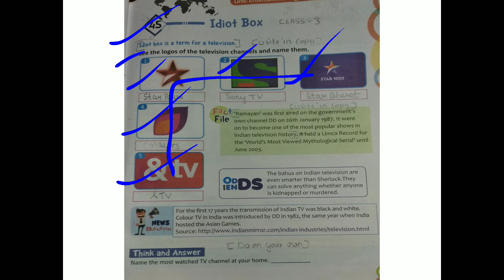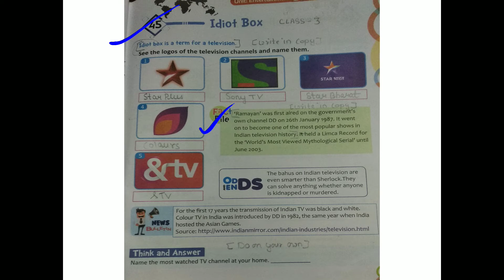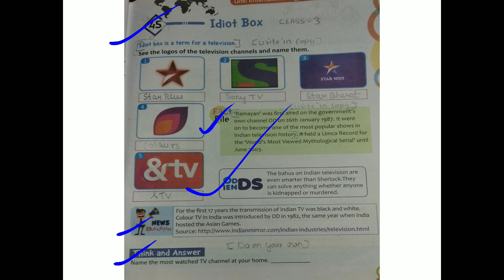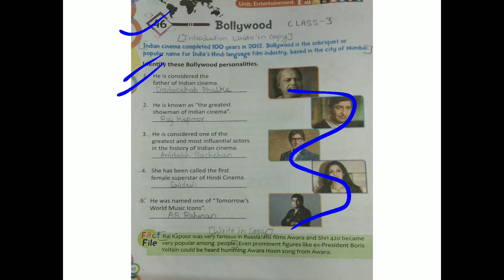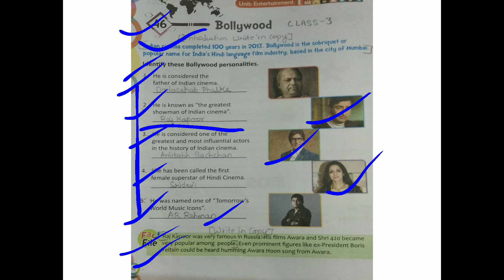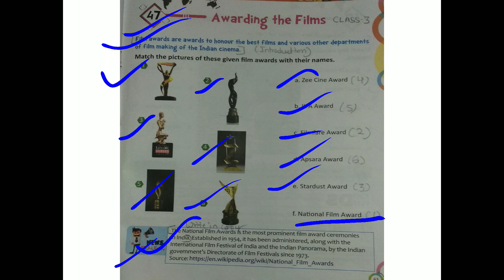class 3 g.k chap 45 Idiot Box, chap 46 Bollywood, chap 47 Awarding the films